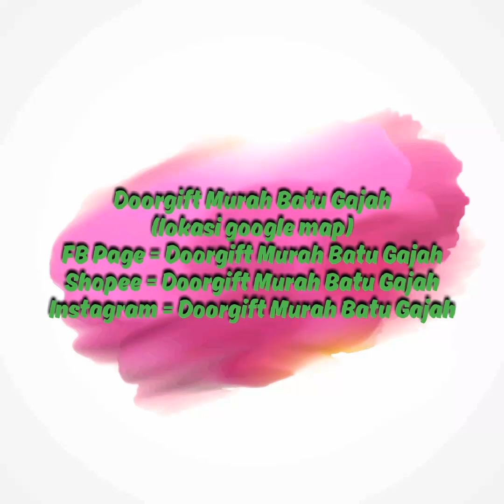Gubahan Hantaran Bakul Buah Simple Semudah 5 minit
Kami merupakan pembekal barangan perkahwinan yg dimiliki oleh bumiputera.
Boleh walk in ke cawangan kami di

Doorgift Murah Batu Gajah
No 23, Laluan Bg Transit 2, Taman Batu Gajah Transit,
31000 Batu Gajah, Perak
(Boleh akses guna google map)